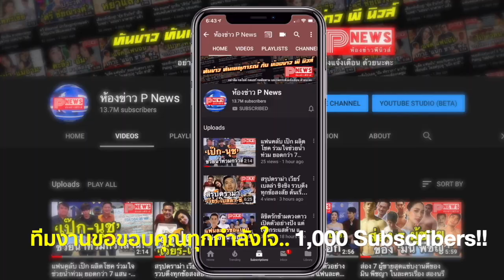บรรยากาศฉลองงานแต่ง "บอย พิษณุ-อาแมนด้า" สุดโรแมนติก คนดังร่วมยินดีคับคั่ง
ต้องบอกว่าวันนี้ (28 ก.ย.) เป็นค่ำคืนที่สุดแสนจะโรแมนติกมากๆ เพราะเป็นบรรยากาศงานฉลองวิวาห์ของเจ้าบ่าวสุดหล่อ บอยพิษณุ นิ่มสกุล กับ อาแมนด้า เจ้าสาวชาวสวีเดน ที่จัดขึ้น ณ โรงแรมไฮแอท รีเจนซี่ กรุงเทพ สุขุมวิท มีเพื่อนพ้องในวงการบันเทิงมาร่วมแสดงความยินดีกันอย่างคับคั่ง อาทิ บอยปกรณ์, หลุยส์ สก๊อต, โป๊ปธนวรรธน์, ตู่ ปิยะวดี, ดีเจดาด้า, ปั้นจั่น ปรมะ, เป๊ก เปรมณัช ฯลฯ

ซึ่งบรรยากาศบนเวทีเต็มไปด้วยความครื้นเครงพราะได้พิธีกรคือเพื่อนสนิทนั่นคือ เสนาลิง และ ดีเจต้นหอม มาร่วมสร้างรอยยิ้มและเสียงหัวเราะให้กับทุกคนในงาน

และในช่วงที่ บอย พิษณุ เจ้าบ่าวได้จับไมค์ร้องเพลง She ซึ่งเป็นเพลงที่เจ้าตัวร้องในวันที่คุกเข่า อาแมนด้า แต่งงาน บอกเลยว่าช่วงนี้โรแมนติกและสะกดคนทั้งงานให้หัวใจละลายไปเลย

ทั้งนี้ บอย พิษณุ และ อาแมนด้า ได้เข้าโบสถ์แต่งงานตามหลักศาสนาคริสต์ที่ประเทศสวีเดนบ้านเจ้าสาวเมือวันที่ 1 มิถุนายนที่ผ่านมา ขอแสดงความยินดีกับเจ้าบ่าวเจ้าสาวป้ายแดงด้วยนะคะ รอลุ้นทายาทตัวน้อยๆ ของทั้งคู่นะคะ